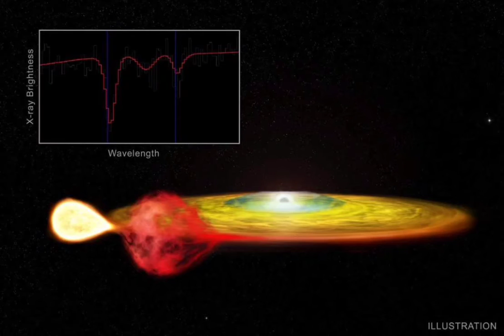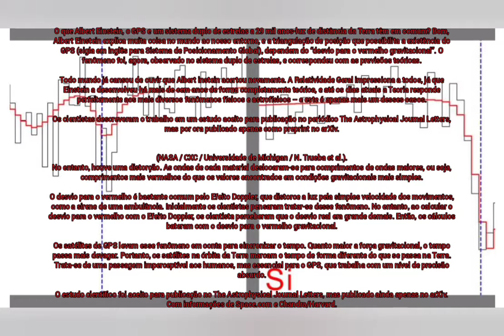Sistema duplo de estrelas confirma (novamente) Albert Einstein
O que Albert Einstein, o GPS e um sistema duplo de estrelas a 29 mil anos-luz de distância da Terra têm em comum? Bom, Albert Einstein explica muita coisa no mundo ao nosso entorno, e a triangulação de posição que possibilita a existência do GPS (sigla em inglês para Sistema de Posicionamento Global), dependem do “desvio para o vermelho gravitacional”. O fenômeno foi, agora, observado no sistema duplo de estrelas, e correspondeu com as previsões teóricas.

Todo mundo já cansou de ouvir que Albert instein acertou novamente. A Relatividade Geral impressiona a todos, já que Einstein a desenvolveu há mais de cem anos de forma completamente teórica, e até os dias atuais a Teoria responde perfeitamente aos mais diversos fenômenos físicos e astrofísicos – e este é apenas mais um desses casos.

Os cientistas descreveram o trabalho em um estudo aceito para publicação no periódico The Astrophysical Journal Letters, mas por ora publicado apenas como preprint no arXiv.

(NASA / CXC / Universidade de Michigan / N. Trueba et al.).
No entanto, houve uma distorção. As ondas de cada material deslocaram-se para comprimentos de ondas maiores, ou seja, comprimentos mais vermelhos do que os valores encontrados em condições gravitacionais mais simples.

O desvio para o vermelho é bastante comum pelo Efeito Doppler, que distorce a luz pela simples velocidade dos movimentos, como a sirene de uma ambulância. Inicialmente os cientistas pensaram tratar-se desse fenômeno. No entanto, ao calcular o desvio para o vermelho com o Efeito Doppler, os cientista perceberam que o desvio real era grande demais. Então, os cálculos bateram com o desvio para o vermelho gravitacional.

Os satélites de GPS levam esse fenômeno em conta para sincronizar o tempo. Quanto maior a força gravitacional, o tempo passa mais devagar. Portanto, os satélites na órbita da Terra marcam o tempo de forma diferente do que se passa na Terra. Trata-se de uma passagem imperceptível aos humanos, mas essencial para o GPS, que trabalha com um nível de precisão absurdo.

O estudo científico foi aceito para publicação no The Astrophysical Journal Letters, mas publicado ainda apenas no arXiv. Com informações de Space.com e Chandra/Harvard.